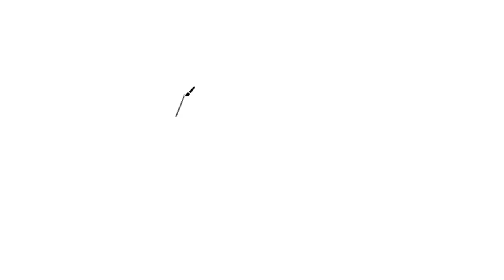Cm Kcr Painting